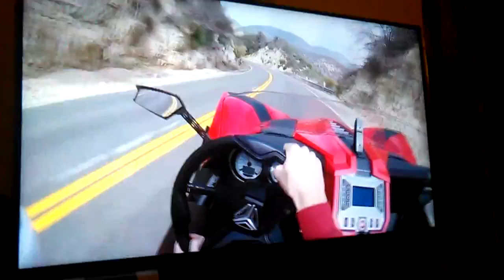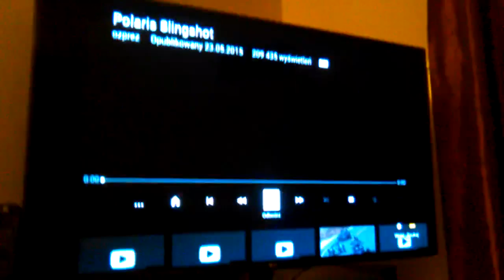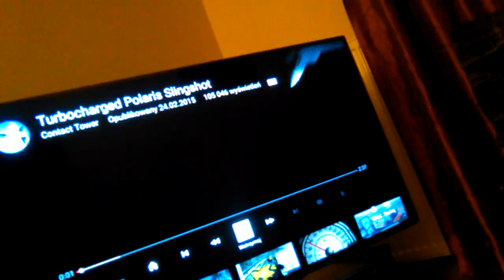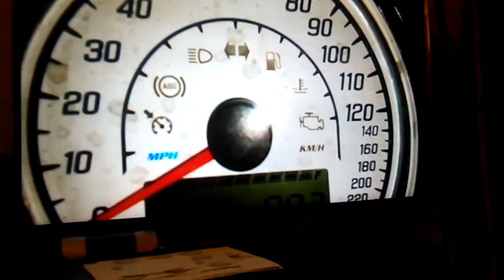A dla relaksu se oglądałem wyściguwe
Haaaaaha